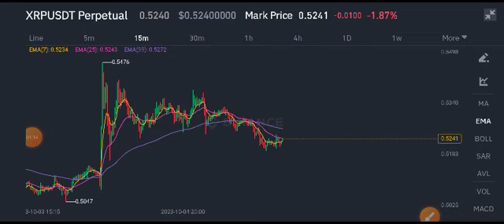XRP Latest News Today! XRP Price Prediction